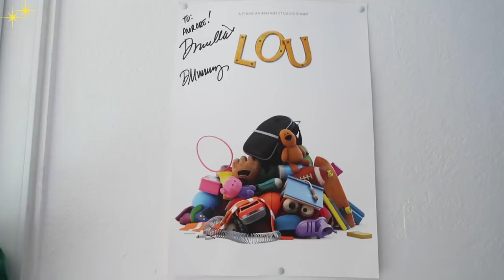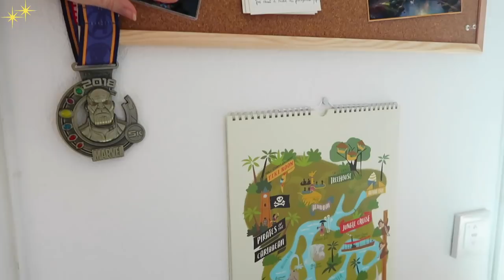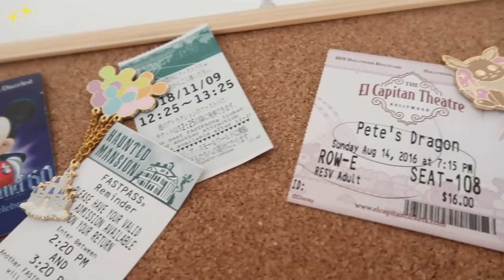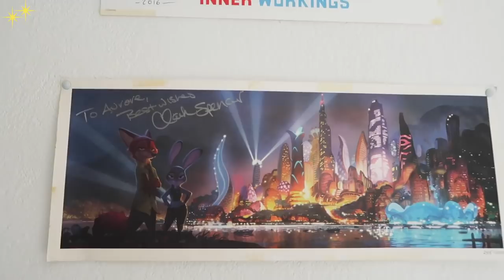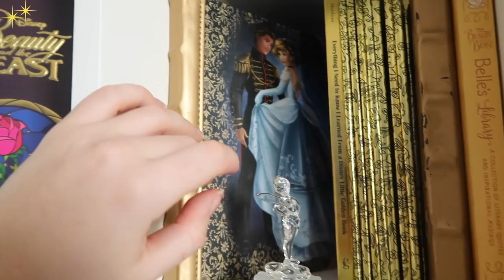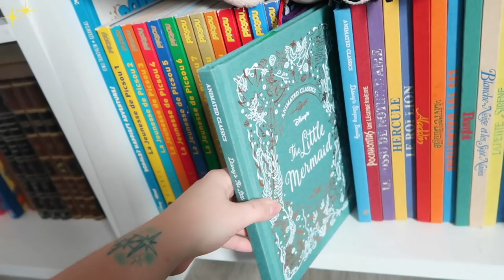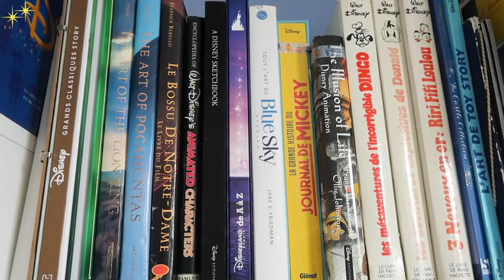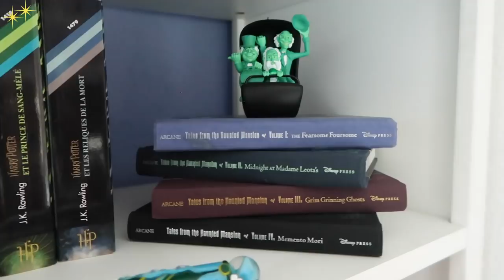ENCORE UN ROOM TOUR DISNEY ?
Hello la Pixie Armyyyy ! On se retrouve pour un office tour, un desk tour de mon bureau Disney qui est enfin terminé (pas tout à fait mais bref lol). J'avais hâte de vous montrer tous ces changements et surtout de revenir sur Youtube, j'espère que ça vous fait aussi plaisir qu'à moi ! Rendez-vous tous les dimanches midi pour le grand retour de notre rendez-vous hebdomadaire :)

✧ Twitter 🐤 → @Pixietubeuse
✧ Instagram 🙈 → Pixietubeuse
✧ Facebook 🐺 → Pixietubeuse

✨  Si tu as lu jusqu'ici... Dis-moi quelle est ta pièce préférée du room tour ! Je suis pas du tout objective moi, je dirais toutes XD